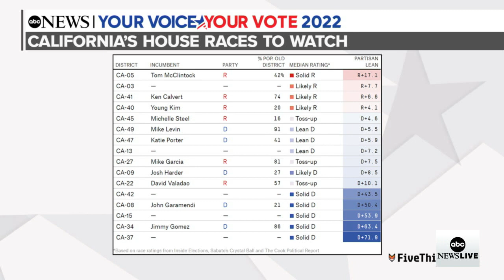ABC News Live: Exclusive interview with 4th grade teacher from Uvalde school shooting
Plus, lawmakers scramble to make a deal on gun violence prevention measures and the U.S. targets the planes of a Russian oligarch.